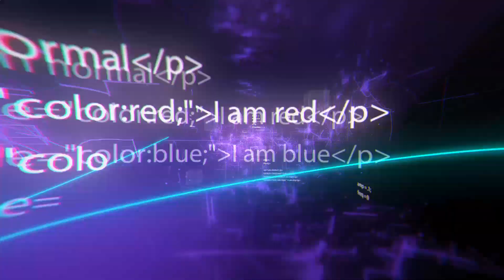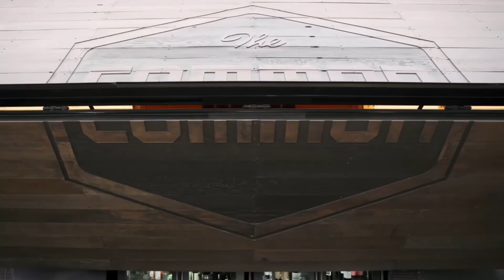Portes et Portails Incroyables, Des Solutions Brillantes Pour les Intérieurs Modernes